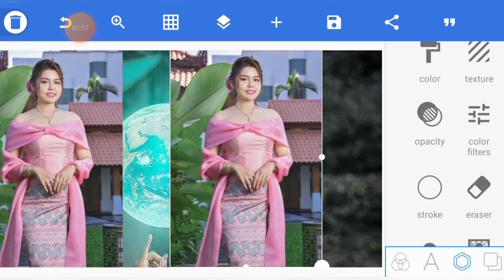Trending HDR Video | A Screen Of Pure Pink sdc editing cc | Background | Backdrop A380f | Ep46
The background and color of the photo has been changed and copied in this video

Note. The Music Playing In The Video is taken from the YouTube library Thank You. YouTube library